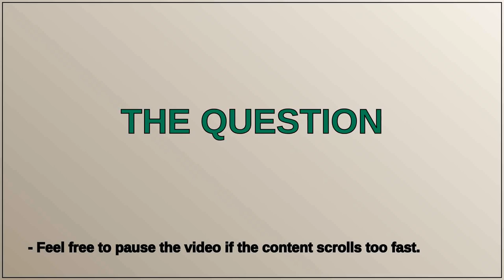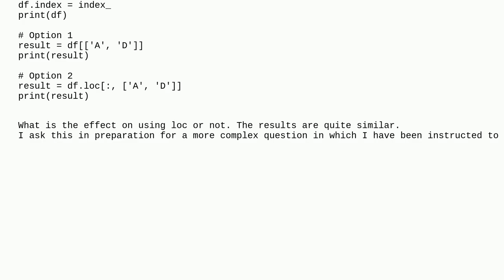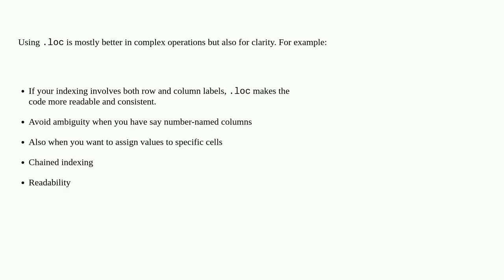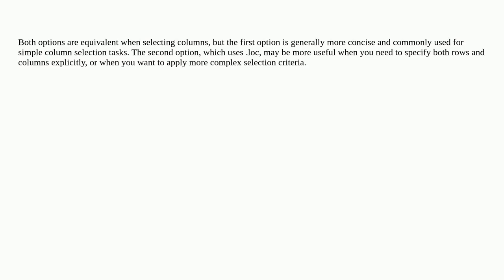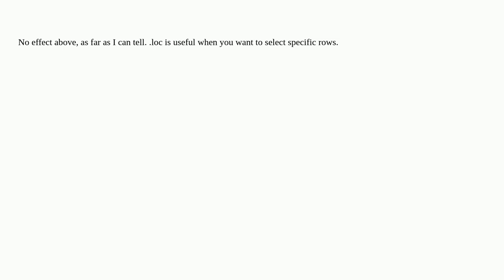what is the effect of loc in a dataframe?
A special thanks goes out to the community

  python pandas